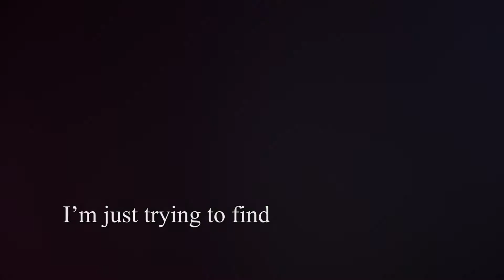Flickr this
A class project. I gave the F, and got the A. Featuring Porter Robinsons Flickr sound. My teacher was a little upset that my titles on the last video where too long and he wanted match cuts. He totally got the match cuts. ♡ my teacher